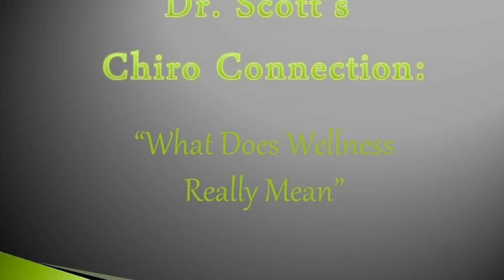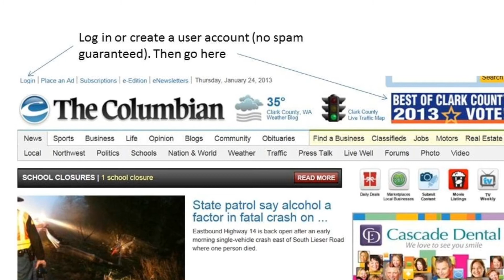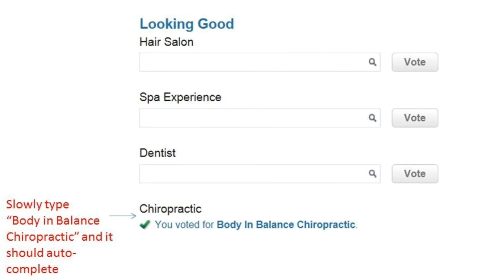Dr. Scott's Chiro Connection: "What Does Wellness Really Mean?"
Dr. Scott Brahmer is a family friendly chiropractor in Vancouver, Washington.